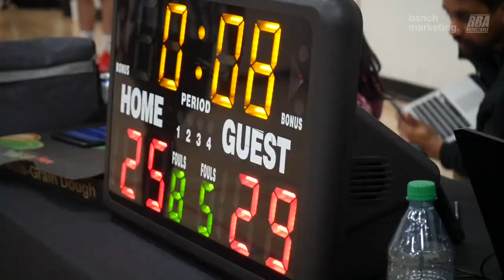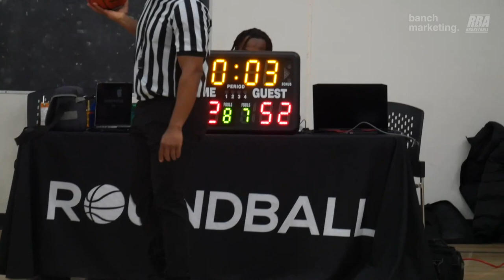2023 Vancouver Winter Comp - Wolves vs Tuff Crowd - Roundball BC Mens Basketball League